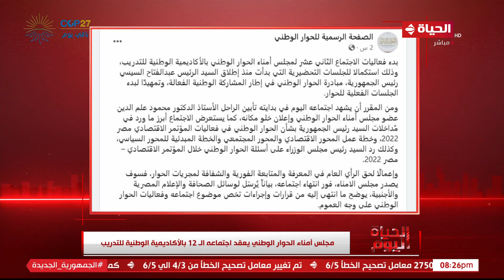الحياة اليوم - مجلس أمناء الحوار الوطني يعقد اجتماعه الـ 12 بالأكاديمية الوطنية للتدريب